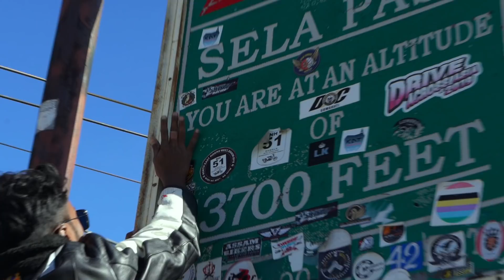Dirang to Tawang | Tawang 360 Day 3 | Patroller | Anand Mishra, IPS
A Ride to remember.